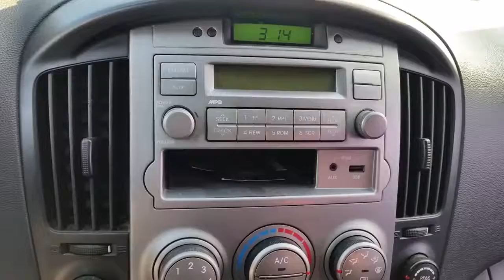[Autowini.com] 2011 Hyundai Grand Starex 12-Seat Wagon CVX (KC Trade)